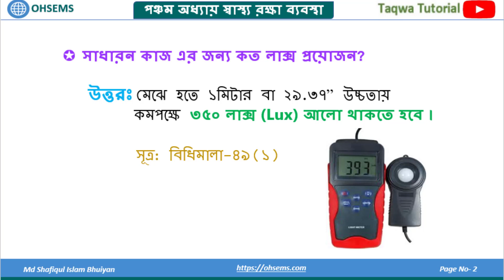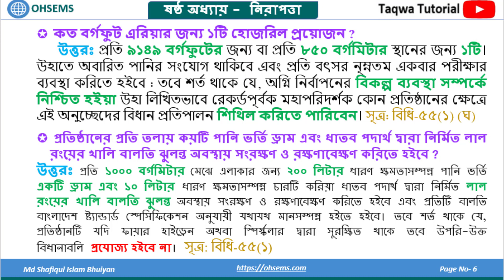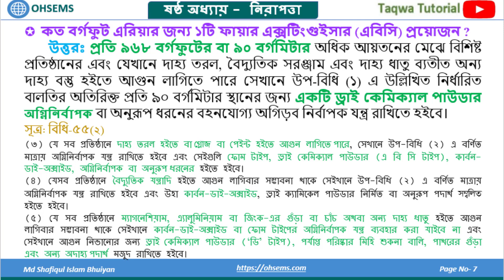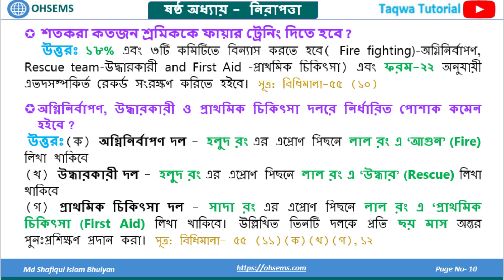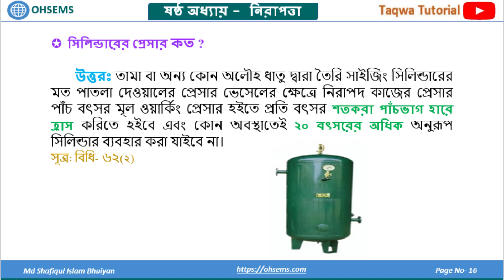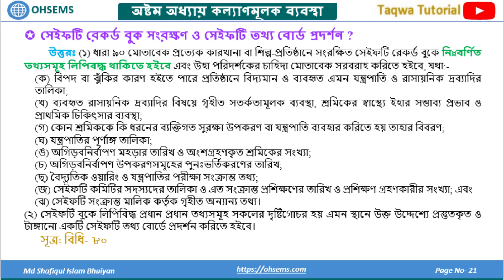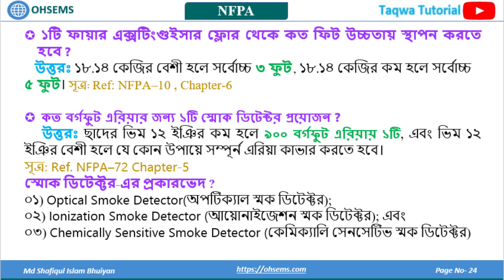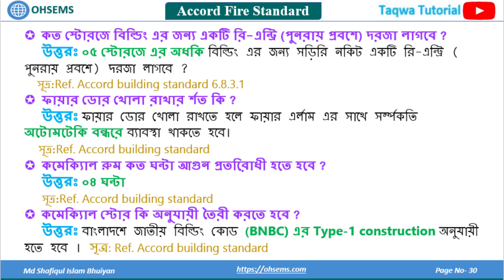Bangladesh Labour Rules 2015 with Amendment 2022 | বাংলাদেশ শ্রম-বিধিমালা ২০১৫ এবং সংশোধনী-২০২২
► In this video you will find out Bangladesh Labour Rules 2015 with Amendment 2022 | বাংলাদেশ শ্রম-বিধিমালা ২০১৫ এবং সংশোধনী-২০২২. Fire Safety Officer/ Manager Question and Answer. National Fire Protection Association (NFPA). Accord Fire Standard. Fire Safety